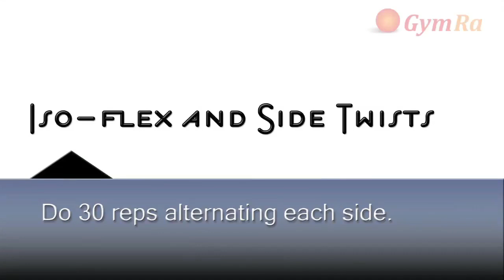11-Min Beginners Arm Workout With Dumbbells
11 minute arms workout. Sculpt your arms and shoulders with this routine.  For best results use a pair of weights that make last 2 reps challenging.

First app of its kind to feature GIFs with sound. View your entire workout instantly. 365 workouts in video & GIF form for all fitness levels. Plus video streaming.

Like our Youtube channel? for a more thorough experience. Customize your fitness journey with over 5000 videos, workout templates, GIFs, and challenging programs. See what you've been missing on Youtube by browsing our library!